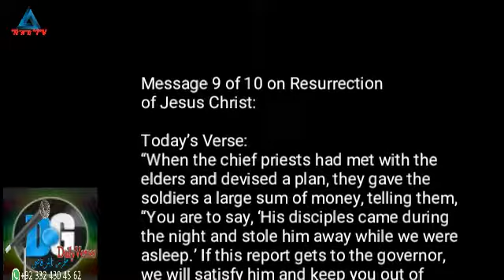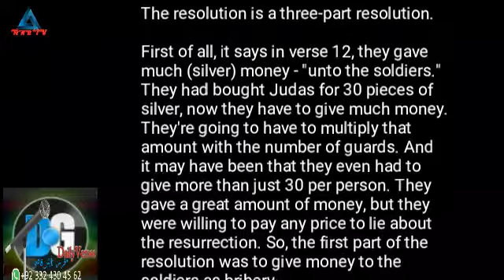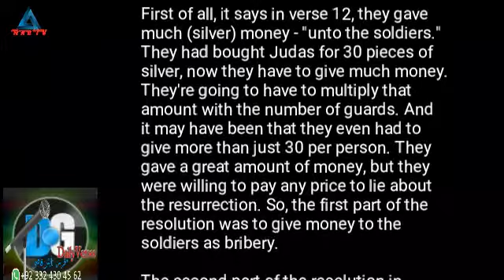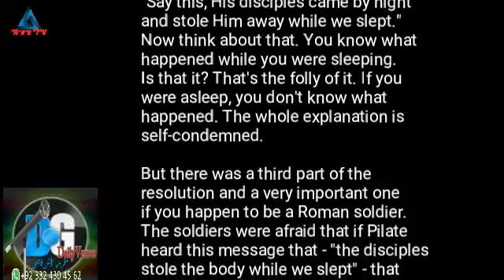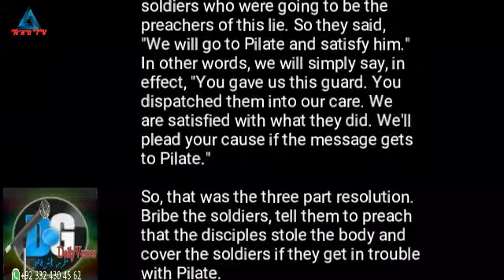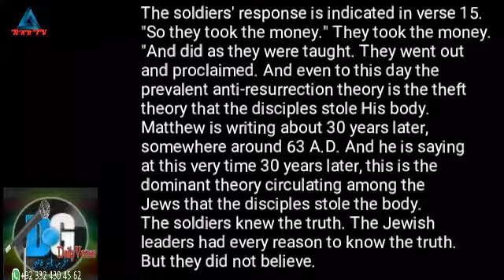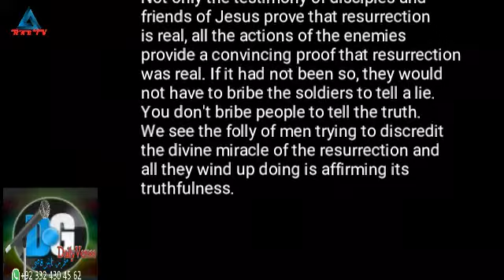Message 9 of 10 on Resurrection of Jesus Christ | Tabish Qazi | Daily Verses